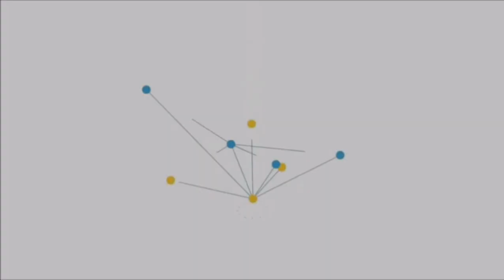Noticiero La Verdad de Oaxaca viernes 07 de julio de 2023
Limpieza y seguridad son prioridad para recibir la Guelaguetza en el Mercado de Abastos
Secretaría de Administración abona la eficiencia y mejora del Sistema Institucional de Archivos (SIA) y del Grupo Interdisciplinario (GI).
Invita IEEA Oaxaca a personas adultas iniciar o concluir su educación básica
Pide el diputado Luis Alberto Sosa Castillo que se amplíe el horario de atención en el parque recreativo "Oaxaca Bicentenario"
Ejecutan a tres hombres en la carretera Juquila–Zacatepec
Militar muere ahogado en Laguna Encantada de Tecomaxtlahauca, Oaxaca
Cinco detenidos en Col. Hidalgo de San Martín Mexicapam tras agresión a uniformados
Delfina Gómez y Conagua trabajarán para combatir falta de agua en Edomex
Asesinó a su esposo con un cuchillo frente a su hija y culpó a un chivo
Pronostico Climático por la Coordinación Estatal de Protección Civil Oaxaca
El programa Municipio Cerca de Ti, llega a Santa Rosa Panzacola: Municipio de Oaxaca
La Villa de Etla te invita a la transmisión de la película “Llámame por tu nombre”
Santa Lucía del Camino ofrece el curso de verano: taller de idiomas para niños
Este 08 de julio, no te pierdas la "4.ª Copa de Bandas de Guerra" Alebrijes de Oaxaca 2023 en la Villa de Zaachila
Rocío Melchor Vásquez, diputada del PRD, señala algunas de las observaciones que hicieron al Plan Estatal de Desarrollo
Congreso del Estado de Oaxaca y CMIC-Oaxaca firman convenio de colaboración
El Sol de Oaxaca
Lente Informativa Oaxaca
RED Informativa Oaxaca
Punto Rojo
De Legibus
Infominuto
Vinculando a Oaxaca en noticias
Cadena Informativa Oaxaca
AM/PM Oaxaca Noticias
Oaxaquita Informa
Encuentra estas notas y más información en nuestro portal: